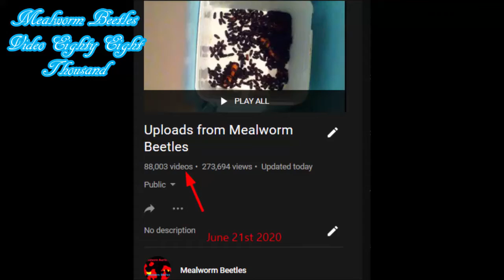Mealworm Beetles Video Eighty Eight Thousand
Mealworm Beetles a channel that makes Mealworm Beetle Content (as well as some other insects from time to time but mostly Mealworm related Content)